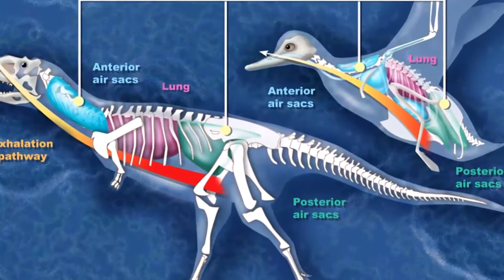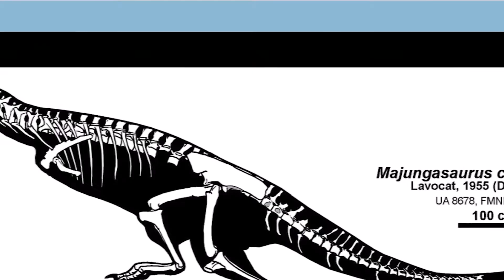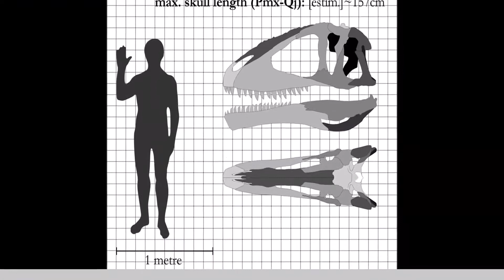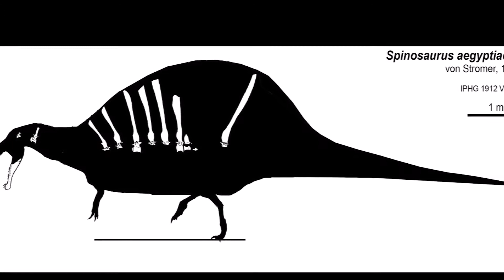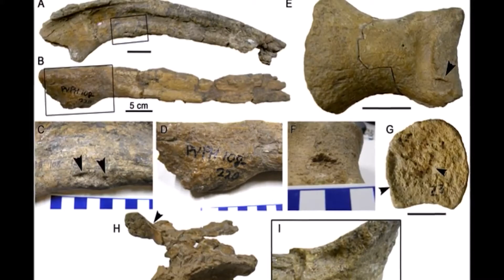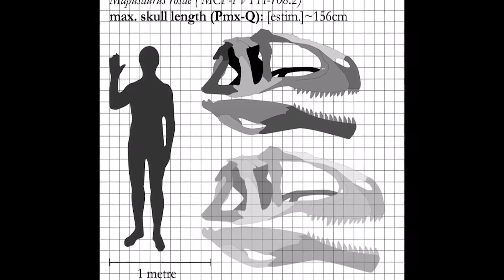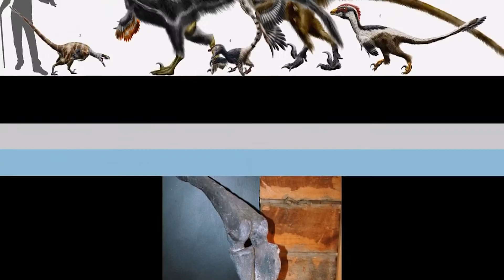THE TOP 10 LARGEST DINOSAURS!🦖🦕🦎🐊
These are the Top Ten LARGEST dinosaurs to ever live on this earth, land or sea there were some huge beasts back then, make sure you watch until the end it may blow your mind!